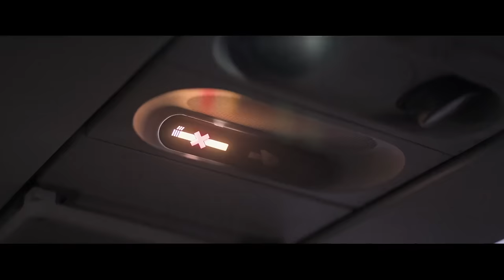Atrapados En Lo Profundo (2024) Tráiler Oficial Subtitulado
Un grupo de vacacionistas se ve unido por el destino cuando el avión en el que viajan se desploma en el mar a causa de la explosión de una turbina al impactar en el aire contra una parvada. La tragedia se torna aún más aterradora cuando, el avión queda suspendido en un peligroso risco submarino. Con el oxígeno disminuyendo rápidamente, los sobrevivientes se ven atrapados en una carrera contrarreloj por la vida, enfrentándose a peligros mortales mientras luchan por mantenerse a flote dentro de una reducida burbuja de aire.